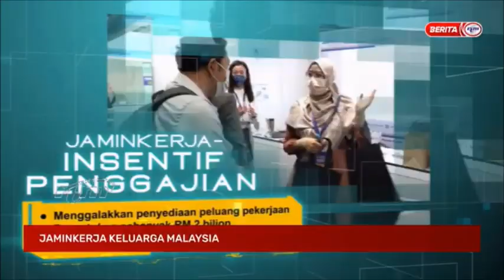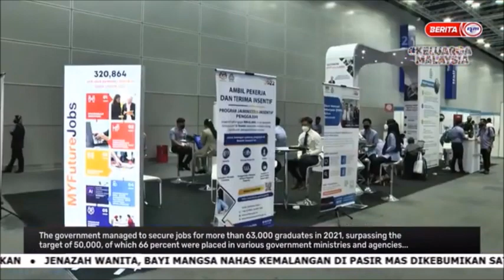19 FEB 2022 – NEWS @ 10